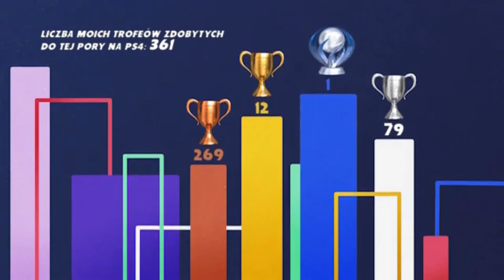MyPS4Life moja historia z PlayStation 4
Po więcej nowinek z mojego kanału zapraszam na...

---KOMUNIKATORY---

TS ; best-craft.gclan.pl

---SOCIAL MEDIA---

--- MÓJ SPRZĘT---

Karta graficzna: GeForce GTX 1060 6GB
Procesor: AMD Ryzen 5 1500X Quad-Core
Pamięć: 16 GB RAM
Bieżąca rozdzielczość: 1920 x 1080, 120Hz
System operacyjny: Microsoft Windows 10 Pro 64 Bit